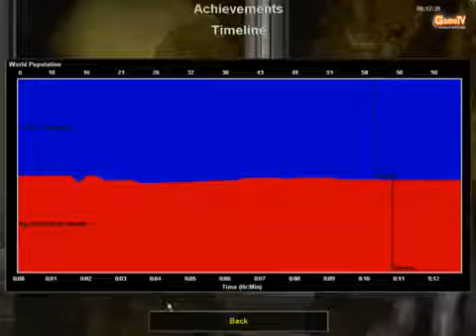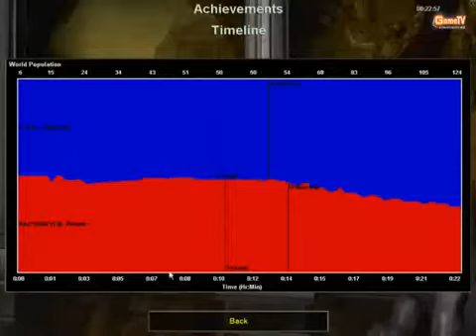ChimSeDiNang com ChimSeDiNang Vs Kaubuonviai t3 ngay 5 4 2012